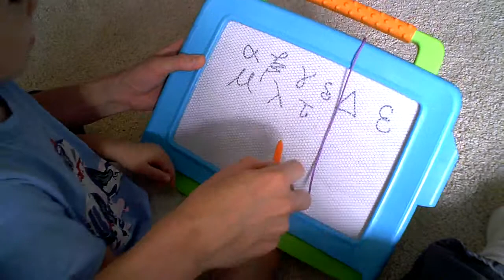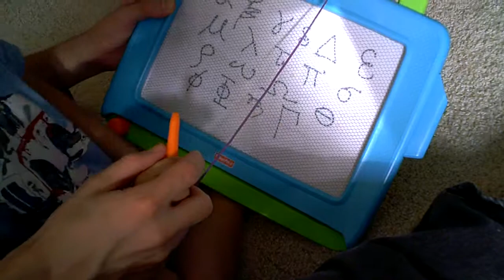greek alphabet practice